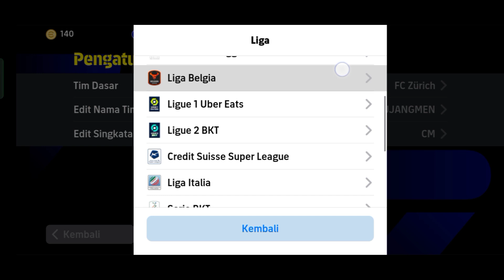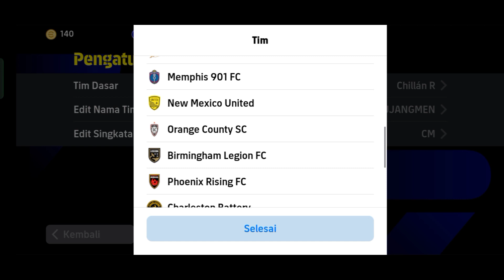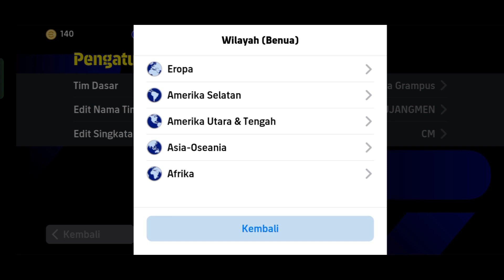SARAN FORMASI DENGAN 3 CB 😎 COCOK BUAT SERANGAN BALIK + SERANGAN BALIK CEPAT 💥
best attacking formation pes 2023 mobile
best goal scoring formation in efootball 2024
best possession formation pes 2024
efootball mobile update
efootball mobile gameplay
best defender efootball 2024
best CF efootball 2024
best dmf efootball mobile 2024
best keeper efootball mobile
pes new best formation
unstoppable formation efootball 2024
best 3 defender formation pes 2023
best 3 cb formation in efootball 2024
efootball best tactics
best formation for long ball counter football 2023
best formation pes 2023 mobile quick counter
tips and trick efootball 2024
efootball 2024 trick
update New formation
formasi serangan balik cepat efootball pes 2023
formasi terbaru
new formation efootball 2023
pes formation
3-4-3-3 formation pes
efootball formation
formasi cfootball 2023
formasi quick counter efootball 2023
formation football 2023
quick counter best formation
3 amf formation in cfootball 23
433 formation efootball 2023
3133 formation efootball 23
4213 formation efootball 2023
formasi 3133 efootball 2023
formasi 4213 cfootball 2023
jersey keren efootball pes 2023
formasi terbaru pes 2023
formasi penguasaan bola cfootball 2023
long ball counter efootball 2023
3133 efootball
433 efootball 2023
best formation for quick counter
efootball 2024
efootball 24
4222 formation